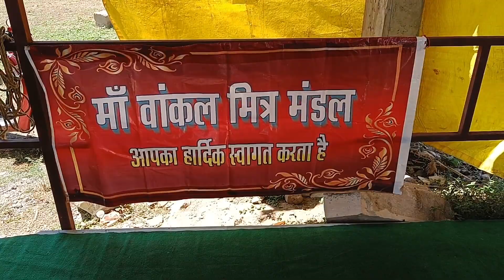#23 Vlog । Blood Saga (रक्त गाथा) । CHALKKO ।